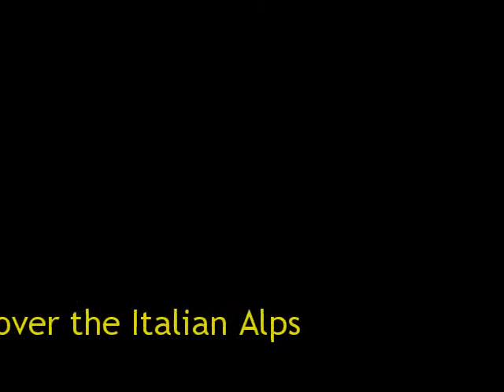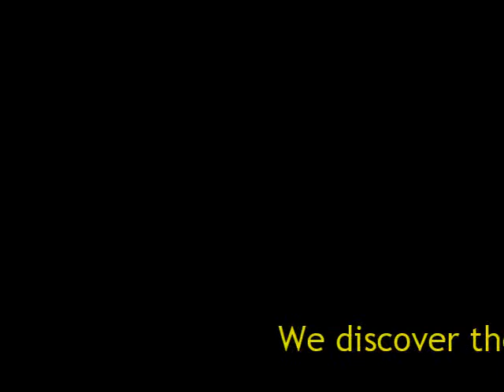You Tube Italy 1.wmv